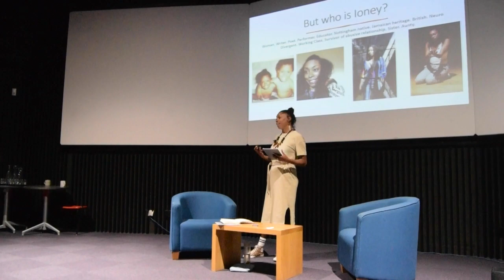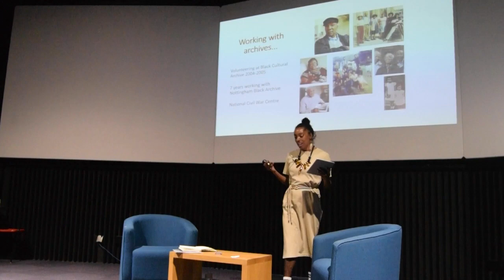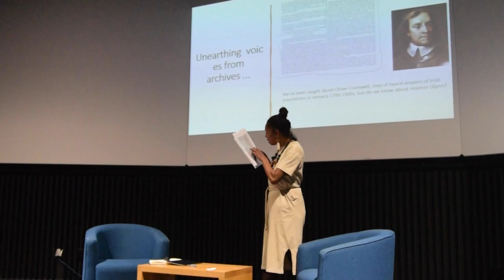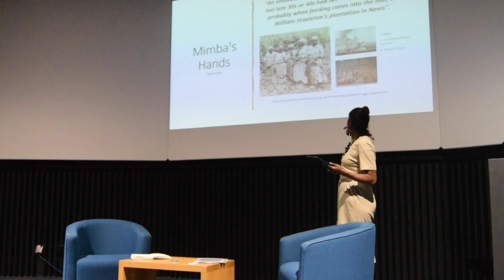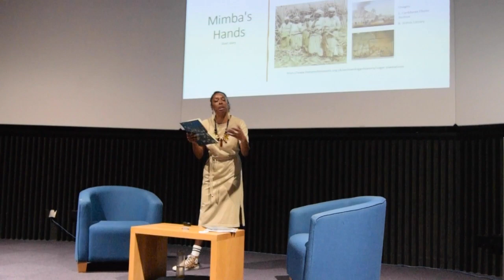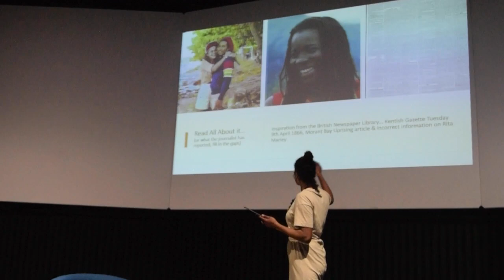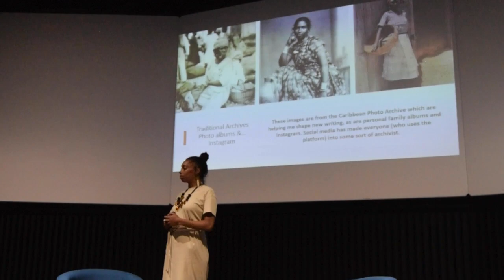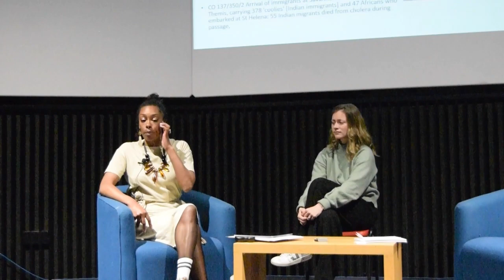An Artist’s Perspective: Creative Practice and the Archive with Ioney Smallhorne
UK New Artists is thrilled to present the first in a series of talks as part of the Taking Place: Lincoln public programme by Ioney Smallhorne.

Ioney is a performance poet, writer, filmmaker, and educator. Her Jamaican heritage ignites her artistic practice, centring the Black British experience, and smoulders with womaness, blending the personal with the political. As a Spoken Word Educator, she encourages people to harness the power of poetry.

Discover how Ioney utilises archives as a powerful method of creative research. In this thought-provoking talk, Ioney reflects on her spoken word practice, providing valuable insights into her artistic process and archives' transformative role in shaping her work.

As part of the Taking Place: Lincoln programme, UKNA are hosting an exciting and informative programme of online and in-person talks; blending the perspective of artists, industry professionals and future producers. The talks are free and open to all, click the link to find out more